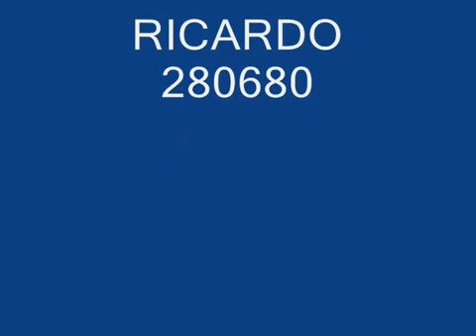JULIO JARAMILLO EL MONTUBIO DEL ECUADOR wmv YouTube